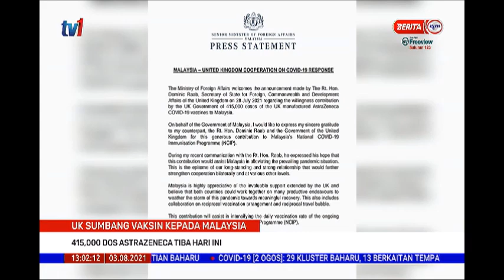3 OGOS 2021-BERITA TGH HARI-UK SUMBANG VAKSIN KEPADA MALAYSIA